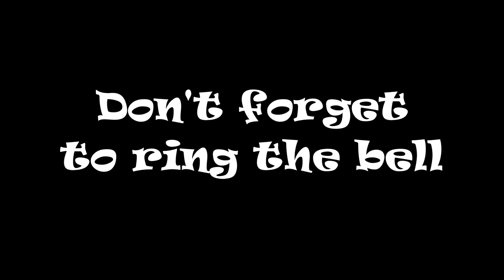CSX 972 NB Intermodal St Stephen SC